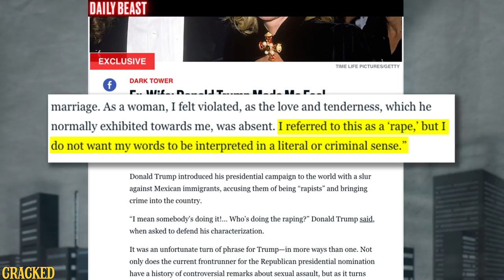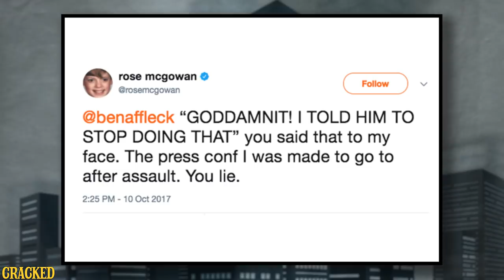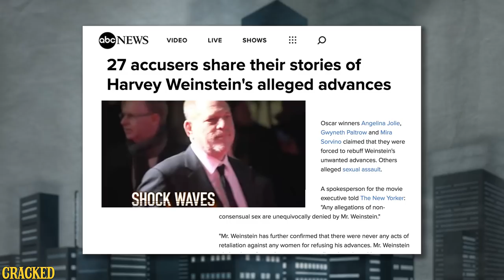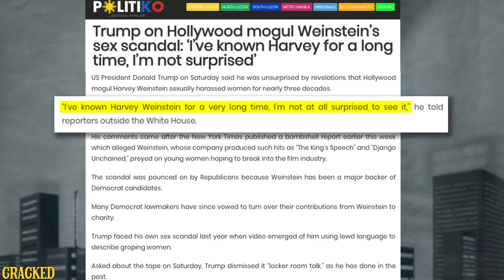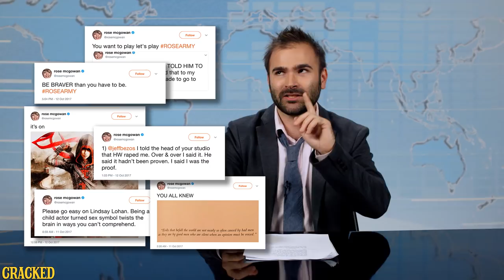Why Weinstein Isn't A Hollywood Problem, It's A Men Problem - Some News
Some news this week: We won't be touching a whole lot on Donald Trump, and will instead talk about a gross, famous, wealthy man who abused his power to sexually assault women. We know who that sounds like, but we promise it isn't Donald Trump.

Want more hilarious-but-brutal honesty about the world?

CHECK US OUT on AMAZON